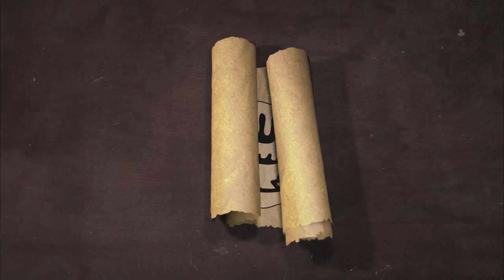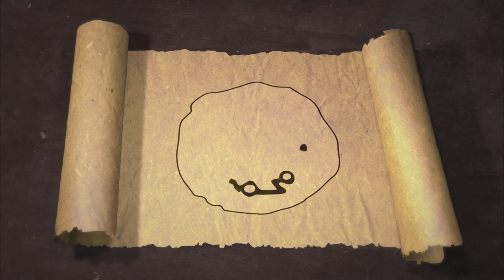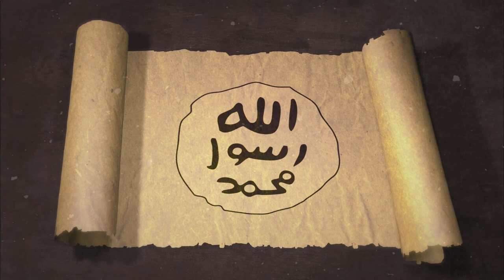فقه السرية والجهري || السيرة النبويّة وقضايا الأمّة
- هل الدعوة السرية والجهرية خاصة برسول الله؟
- لماذا كان الدعوة سرية أولاً ثم جهرية؟
- ما آداب الدعوة السرية والجهرية؟
للإجابة عن هذه الأسئلة وغيرها شاهدوا هذه الحلقة من برنامج "السيرة النبوية وقضايا الأمّة" مع د.محمد الحسن الددو - د.علي الصلابي - د.نور الدين الخادمي - د.علي القره داغي - د.فضل مراد.